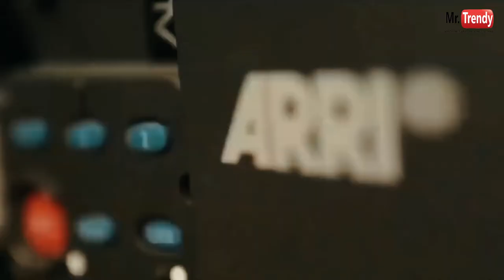KGF Chapter 2 Behind The Scenes | Yash | Rocky | Sanjay Dutt | shrinidhi shetty | Prashanth Neel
Rocky, patron saint of street urchins and swaggering bros, chairman for life of the Society of Bewhiskered Men, and India’s answer to Pablo Escobar and Tony Montana returns in a marginally better-assembled film and staged than its predecessor. K.G.F: Chapter 2 continues the adventures of the folk hero whose exploits are apparently so mind-boggling that they have been erased from the history books.

The alternate universe, created with boundless chutzpah by writer-director Prashant Neel, is set between 1951 and 1981. In Chapter One (2018), Rocky (Yash) pulls himself out of grinding poverty by sheer willpower, becomes an important figure in the Mumbai underworld, and then sets his sights on the Kolar Gold Fields in Karnataka. At the end of the first movie, Rocky channeled his inner Spartacus and freed KGF’s slave populace from its cruel overlord Garuda.
Ramika (Raveena Tandon) directs the wrath of the state on Rocky’s parallel power centre. The bullet-proof Rocky treats Adheera and Ramika with the same insouciance with which he bludgeoned his adversaries in the first part.

Srinidhi Shetty, reduced to snivelling and foot-stamping in the first film, has the single-most rotten role in the K.G.F universe. Reena’s lot barely improves in Chapter 2. Abducted by Rocky to serve as collateral against attack and talked down to by even the kids at Kolar, Reena struggles for relevance in a testosterone-heavy narrative that is no mood to oblige.